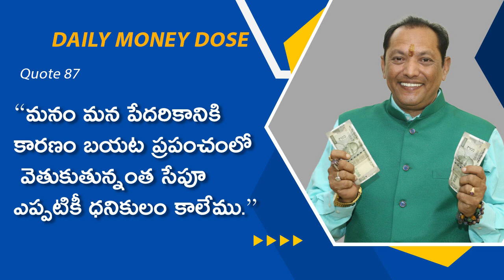87. As long as we search for the reason for our poverty, we can never be rich.